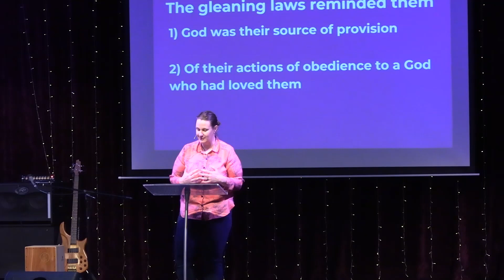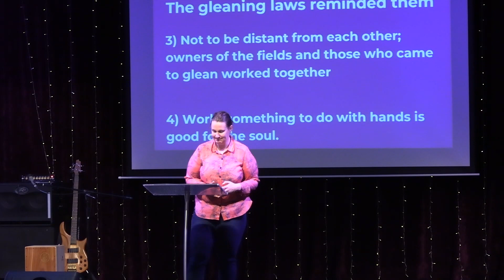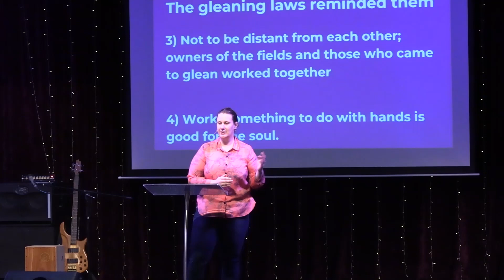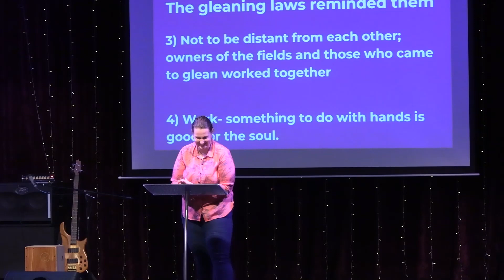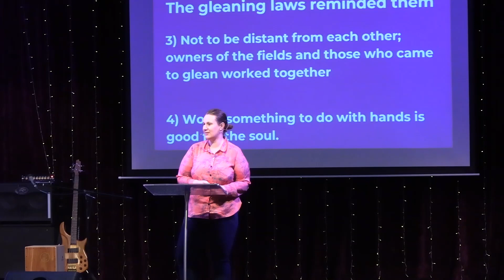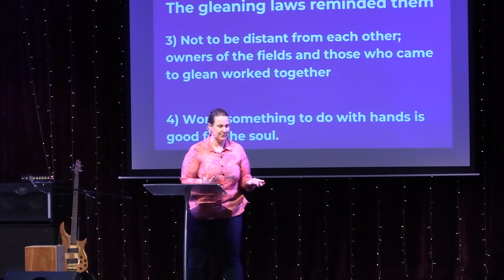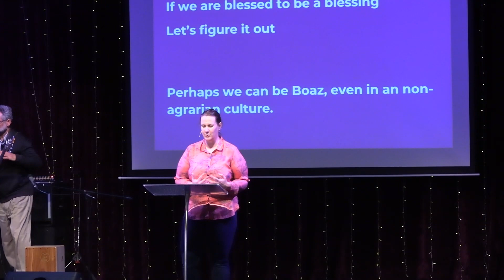WCBC Message 20 Aug 2023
Pastor Shelley brings a message from Chapter 2 of the book of Ruth